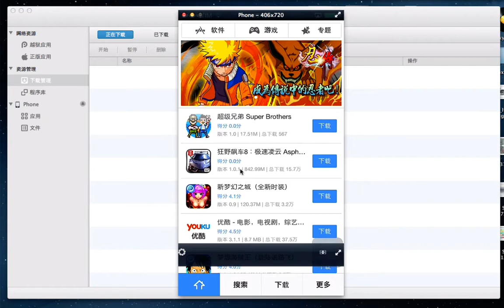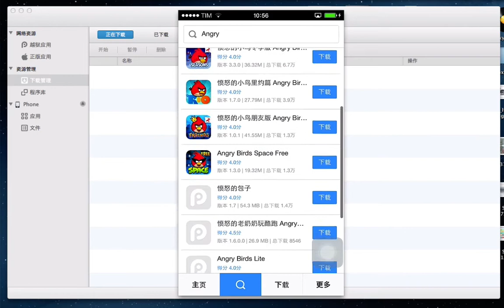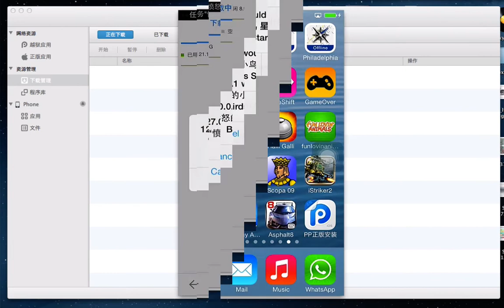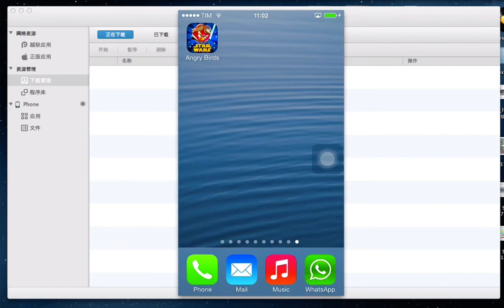PPHelper:installa app su iPhone5s/5/4s/4 NO JAILBREAK ! HD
PPHelper:installa app su iPhone5/4s/4 senza jailbreak .